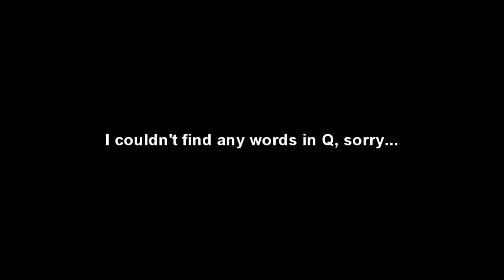Learn the alphabet with Eliot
I was honestly surprised that I was able to find some words from him, especially since he appears only in ONE GAME! I thought I would never get this video done, but here it is.
Learn the alphabet with Eliot's cool and funny words/phrases from Dance Central 1.